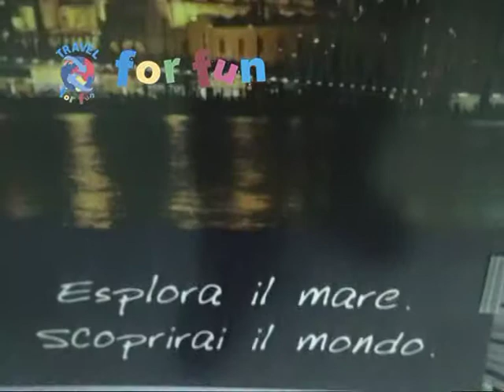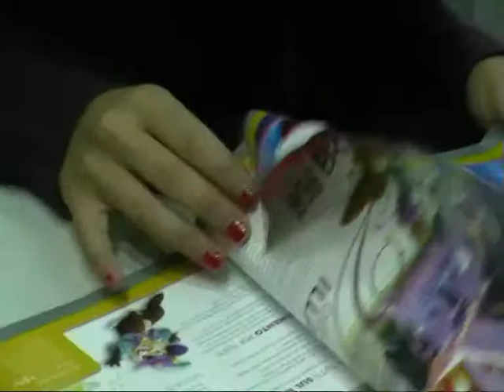AGENZIA DI VIAGGI TRAVEL FOR FUN ARCO FELICE POZZUOLI NAPOLI